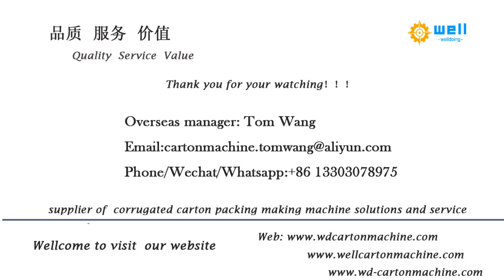Fully Automatic Carton Partition Making Machine Assembler